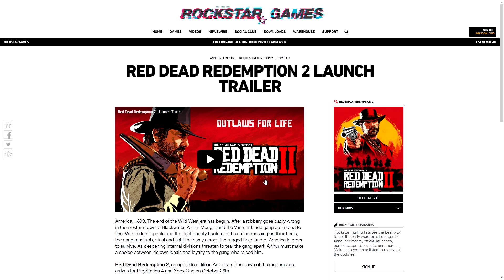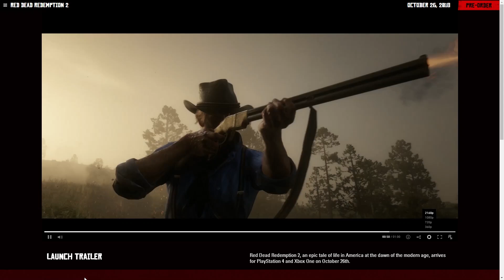Red Dead Redemption 2 Launch Trailer Reveals Drama..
RED DEAD REDEMPTION 2 LAUNCH TRAILER

Red Dead Redemption 2, an epic tale of life in America at the dawn of the modern age, arrives for PlayStation 4 and Xbox One on October 26th.

Watch the new Launch Trailer above, and pre-order now to get the War Horse and Outlaw Survival Kit, or select the Special Edition or Ultimate Edition to receive additional bonuses and exclusive content. And tonight at midnight, pre-loading for digital pre-orders on both the PlayStation Store or Xbox Store will be unlocked worldwide for all available territories. All digital pre-orders also receive bonus GTA$ for GTA Online.